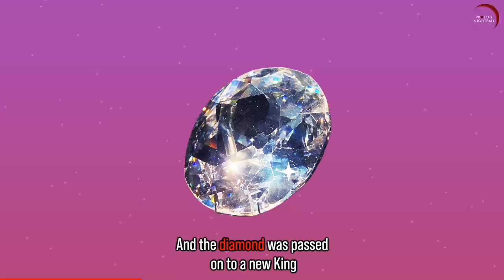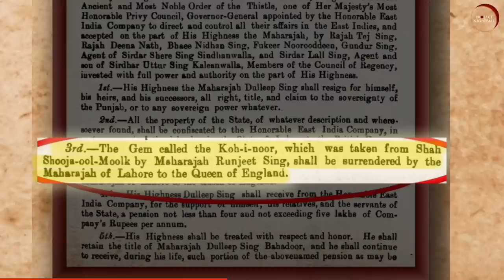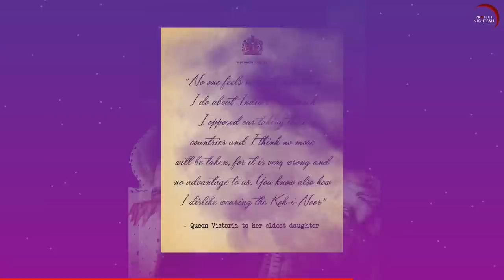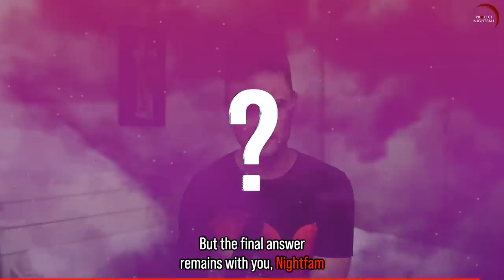Should Britain return the Kohinoor Diamond to India?!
Now that the Queen died, many Indians are saying it's the best time to take back the Kohinoor Diamond -- an incredibly precious gem they believe is TRULY theirs.

Is it right for them to demand this from the British Royal Family or should the UK stand its ground?

Hiya!!!